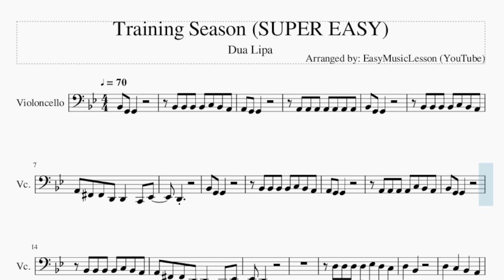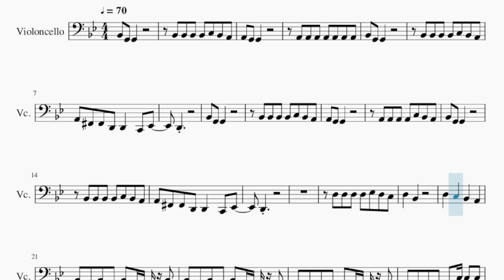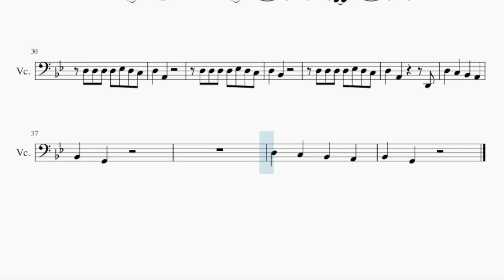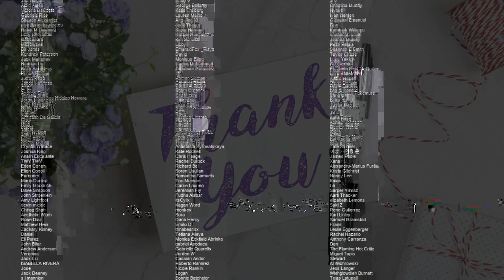SUPER EASY Cello Sheet Music: How to play Training Season by Dua Lipa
Comment and let us know how the videos have helped you. It keeps us going! :)Here is a sheet music/tab video on the song Training Season (SUPER EASY) by Dua Lipa on the cello. A cello sheet music arrangement which is transposed to notes that are easily played by cello, for the song Training Season (SUPER EASY) by Dua Lipa.

EasyCelloLesson teaches you to play the your favorite instrument, through well-arranged sheet music so that you too can learn how to play Training Season (SUPER EASY) by Dua Lipa on the cello as fast as you can. A cello sheet music with backing tracks to help your play the song better.

Chords of Cello arrangement:
G Min   G Min   D Maj   D Maj   G Min   G Min   D Maj   D Maj
G Min   D Maj   G Min   D Maj   Eb Maj 7   D Dom 7   G Min
G Min   D Maj   D Maj   G Min   G Min   D Maj   D Maj   G Min
D Maj   G Min   D Maj   Eb Maj 7   D Dom 7

Melody notes of Cello:
Bb2 Bb2 Bb2 Bb2 C3 Bb2 A2
A2 Gb2 Gb2 D2 D2   C2 Eb2
D2
Bb2 G2 G2
A2 G2 G2
A2 A2 A2 A2 C3 Bb2 A2
Bb2 G2 G2
D2
D3 D3 D3 D3 Eb3 D3 C3
D3   Bb2
D3   C3   Bb2   A2
Bb2 A2 Bb2 A2 Bb2 A2 G2 Bb2
A2 Bb2 A2 Bb2 A2 G2 G2
A2 G2 A2 G2 A2 G2 F2 A2
G2 A2 G2 A2   C3   C3
Bb2   Bb2 A2 Bb2 A2 G2 Bb2
A2 Bb2 A2 Bb2 A2 G2 A2
G2 A2 G2 A2 G2 F2 A2
Bb2
D3   A2
D3   Bb2
Bb2   G2
Bb2   G2